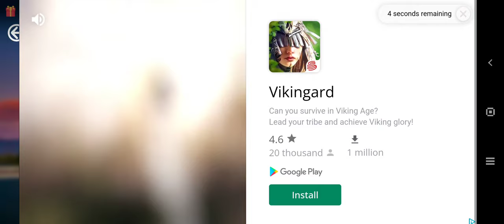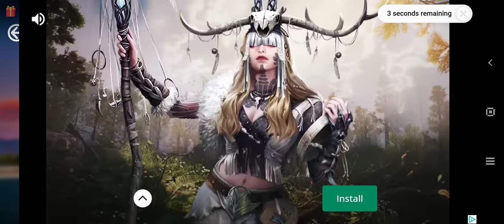Ultimate Real Car parking - max setings gameplay (Android)